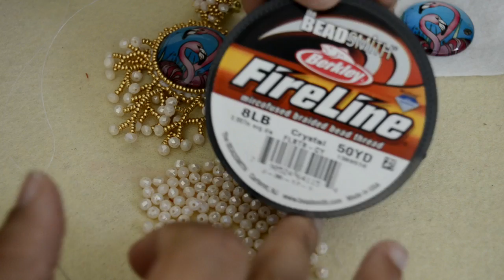DIY TUTORIAL ARETES FLAMENCO y CORAL /FLAMINGO EARRINGng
Hola chicas!! en este canal van a encontrar tutoriales de elaboración de accesorios explicado de la manera mas fácil , espero lo disfruten , no olviden compartir el vídeo también les dejo mis redes sociales .
aquí les dejo el grupo de facebook.